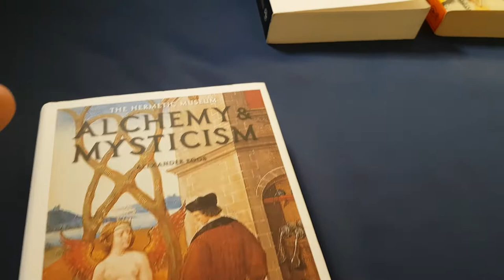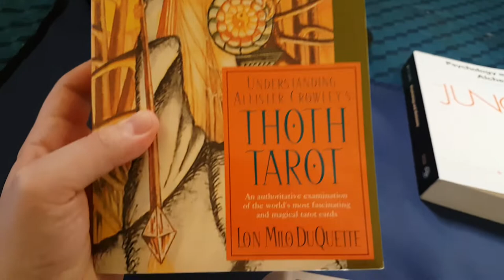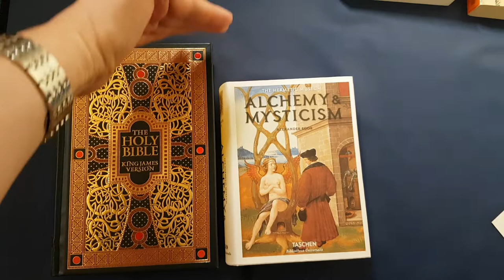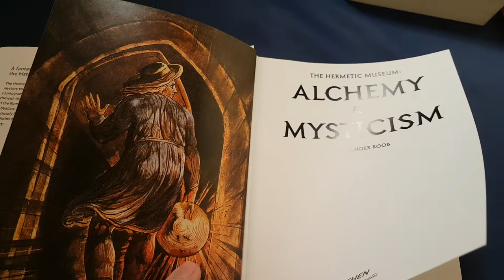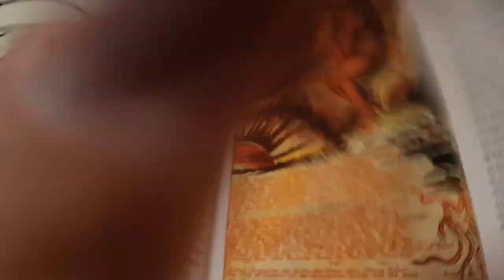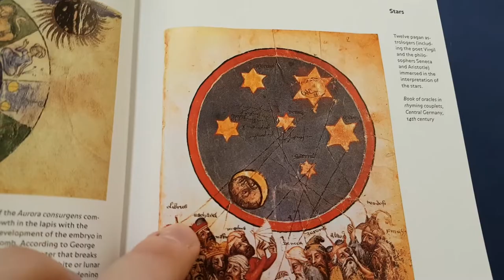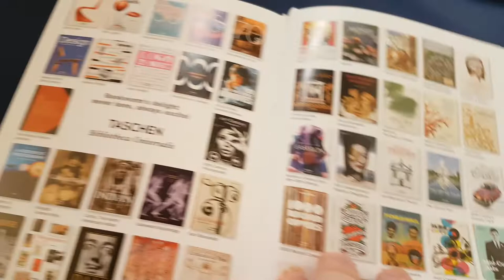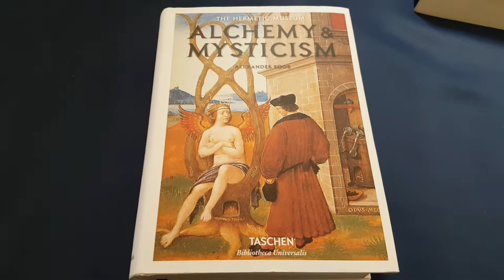Alchemy & Mysticism (The Hermetic Museum - Taschen) by Alexander Roob - Esoteric book review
My review of Alexander Roob's Alchemy & Mysticism published by Taschen Bibliotheca Universalis.
I hope you like it, I intend to make a few more similar videos on similarly esoteric topics in the coming weeks.

See it on Amazon.co.uk
See it on Amazon.com